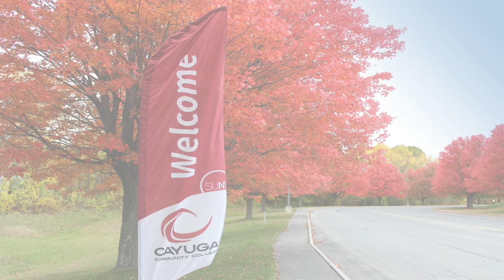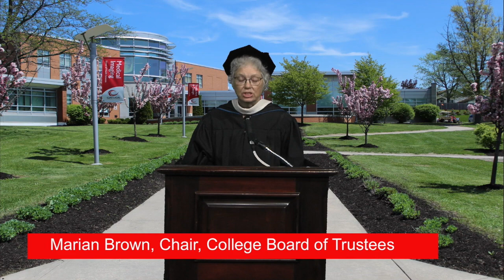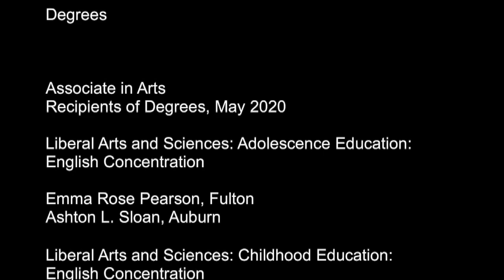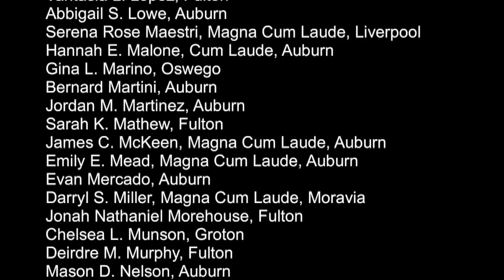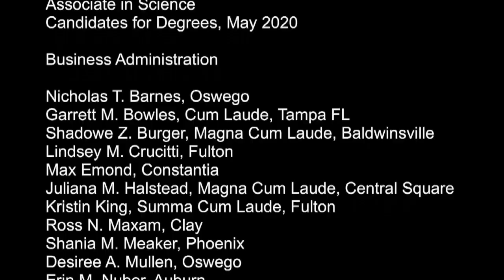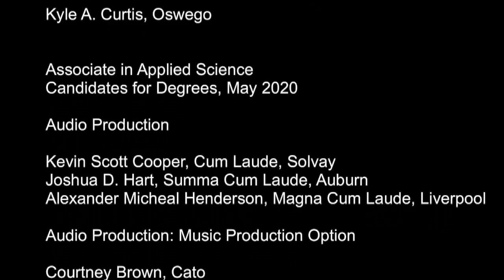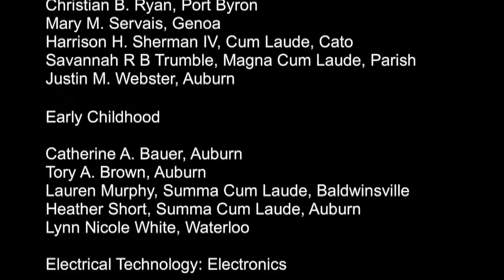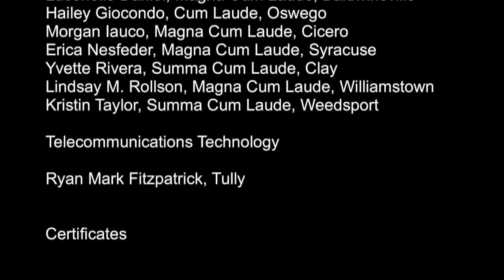Cayuga Community College 2020 Virtual Commencement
Congratulations to the Cayuga Community College Class of 2020! We know how important Commencement is, and how hard our graduates worked to reach this point. Your achievements are incredible, and you overcame so much during your time at Cayuga, especially in the spring semester. We are proud of your accomplishments and determination, and we wish you continued success as you move forward with your chosen career or educational journey!